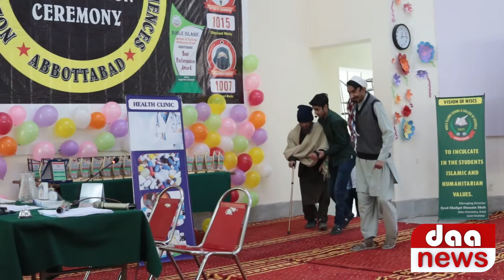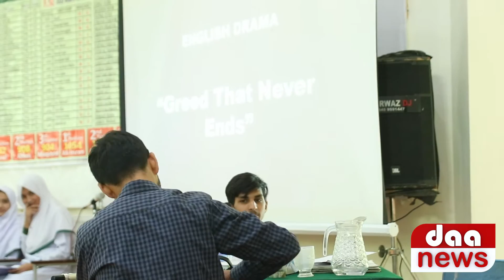Basheera Vs Doctor Very Funny Video II Stage Drama II NISC Abbottabad